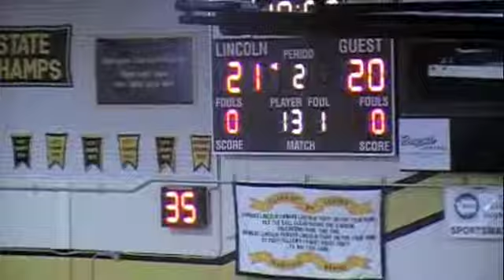Wilson vs Lincoln 013012 2nd qtr.m4v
2nd quarter action in the game between Wilson HS and Lincoln HS at Lincoln on Monday, January 30th 2012